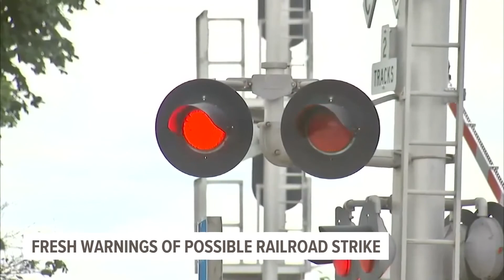Potential railroad strike to cost economy $2 billion a day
Railroads carry 40% of the nation's haul shipments, so a railroad strike would drastically affect the supply chain.